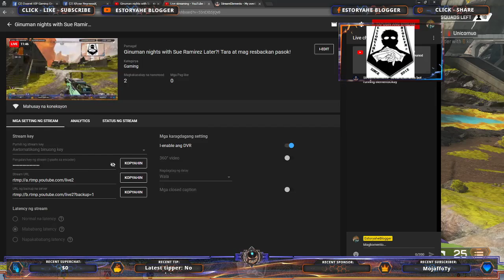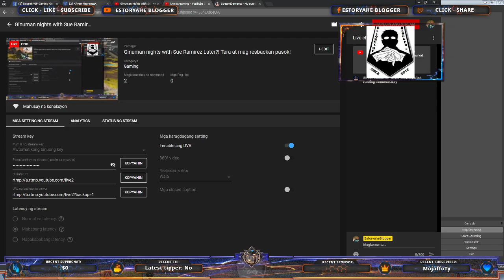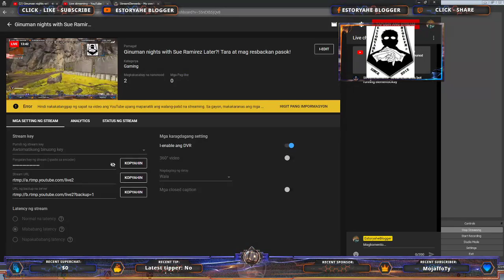Ginuman nights with Sue Ramirez Later?! Tara at mag resbackan pasok!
Apex Legends // Estoryahe Blogger